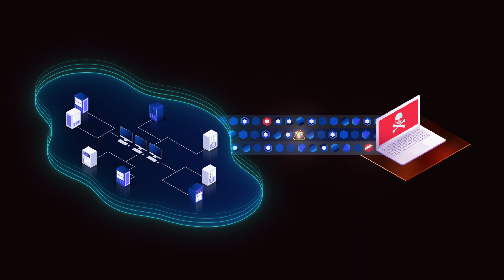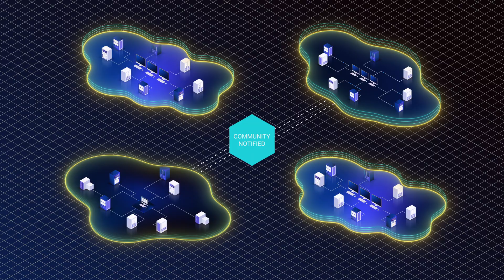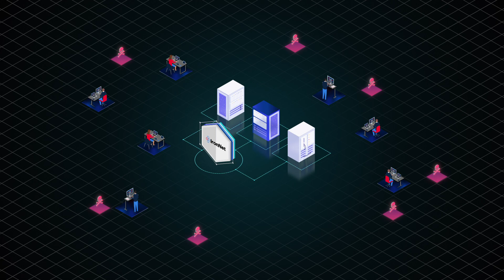How the IronNet Collective Defense Platform works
The IronNet Collective Defense Platform enables organizations to detect and stop attacks faster by anonymously exchanging threat intel among and between communities.

Discover how IronNet's Collective Defense platform – built on our IronDome and IronDefense products – enables organizations to realize the full benefits of this approach.

IronNet is transforming cybersecurity through CollectiveDefense.